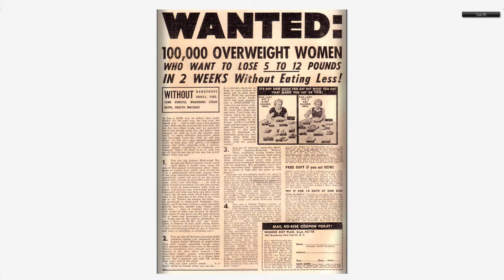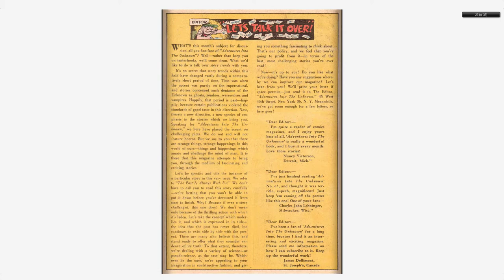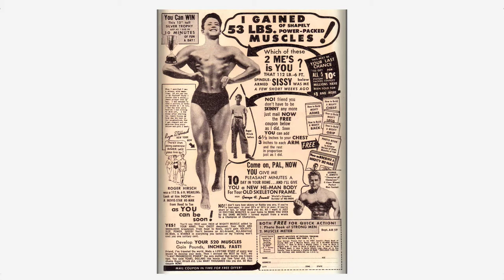Adventures into the Unknown #066 American Comics Group